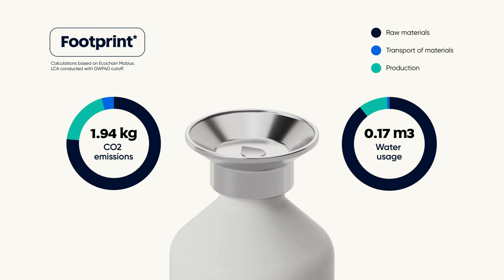Behind the Scenes: Digital Product Passport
At Dopper, we've always been committed to transparency and accountability. That's why we're proud to unveil our Digital Product Passport (DPP), setting a new standard for sustainability in our industry.

As the first in our industry, we're pulling back the curtain to reveal the complete journey of our Dopper Bottles, from its very inception to its final destination. Today we're launching Digital Product Passports (DPP) for all of our Dopper bottles and accessories. Giving you full access to the origins and footprint of our products.

With DPPs we're not just offering transparency—we're offering empowerment to make informed choices that align with your values.